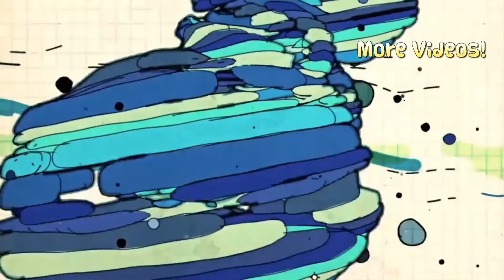YOU HAVE TO REMEMBER.. / Umfend (Part 1)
Welcome to Umfend! A surreal horror game involving an obsessed heart-broken girl and a possible time traveling machine, permitting us to rewrite our past mistakes! What did we do? Who is this estranged lover that is stalking us?
What is her endgame?